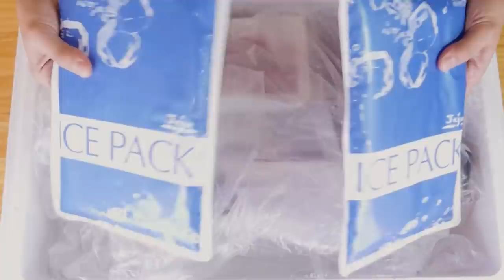MUKBANG ASMRㅣFantastic! Giant Yellow Tail Fish Sashimi Eat🐟Korean Seafood 후니 Hoony Real Eating Sound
▶ This video received production support by Bareususan

Today, I tried the big yellow tail fish you sent me from Bareususan!!!
It was easy to eat and good because it was prepared for each part.😁
I cut as thick as I wanted and ate it with vegetables, and it felt like I was in heaven.🤣
Freshness is the most important thing for sashimi, but it's fresh and delicious like fresh fish.👍
I really enjoyed the meal!!

I always love you guys.😍